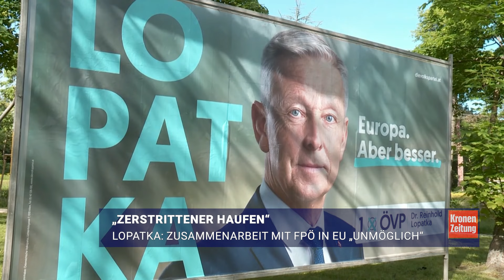Lopatka: Zusammenarbeit mit FPÖ in EU „unmöglich“ | krone.tv NEWS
ÖVP-EU-Spitzenkandidat Reinhold Lopatka hält eine Zusammenarbeit mit der FPÖ auf EU-Ebene nicht für möglich. „Nennen Sie mir einen Punkt auf Europaebene, wo ich mit der FPÖ zusammenarbeiten könnte! Die FPÖ verunmöglicht das“, grenzte er sich einmal mehr von den Freiheitlichen ab. Die EU-Klimaziele hält Lopatka für erreichbar, auch wenn das Verbrenner-Aus 2035 gekippt wird, wie von ihm gefordert.